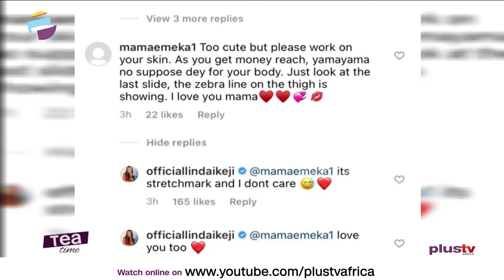Linda Ikeji Replies Lady Who Mocked Her For Having Stretch Marks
Blogger, Linda Ikeji replies lady who mocked her for having stretch marks